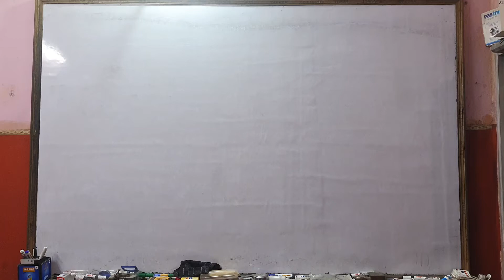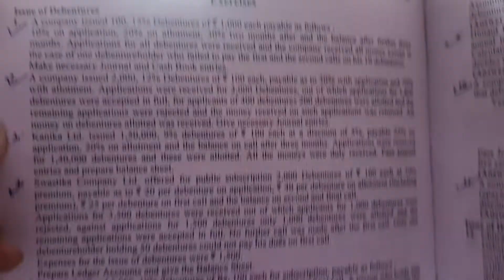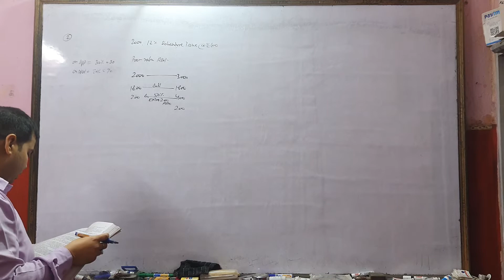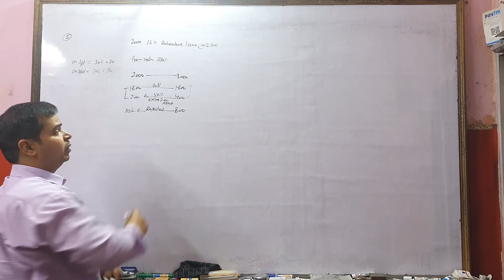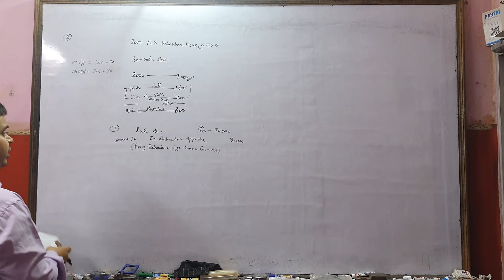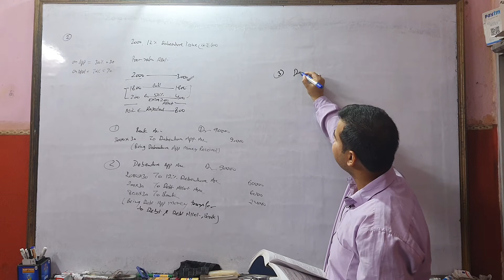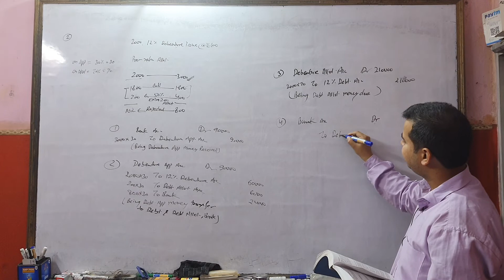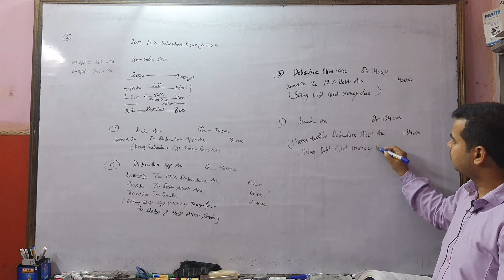Corporate Accounting 2021-22 | Issue of Debentures | Q.2 | Kg Publication | Bcom 3rd